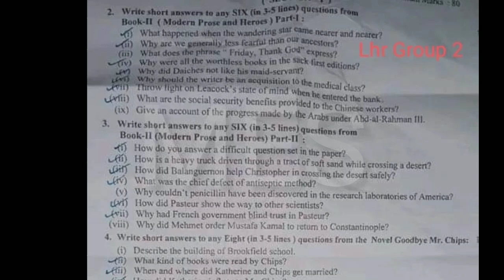Lahore Board 12th Class English 2nd Time Paper 2022 | 12th English Group 2 Paper Bise Lahore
Lahore Board 12th Class English 2nd Time Paper 2022,
12th English Group 2 Paper Bise Lahore,

12th class English paper 2022,
English 12,
English 12th class,
12th Class English paper 2022,
20 June 2022 paper,
English paper 20 June 2022,
English Second time Paper 2022,
English Second Time paper,
English group 2 paper,
12th Class English Group Second Paper 2022,
12th English guess paper 2022,
Lahore Board 12th Class English Second Time Paper 2022,